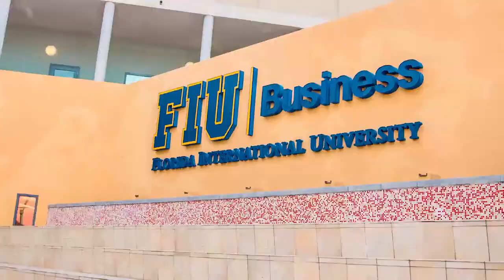CLDP Teaser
Leadership is the axis on which the world turns. For a community to realize its full potential, its leaders must possess and refine the tools they need to develop, grow, and adapt. The Chapmanville Leadership Development Program (CLDP) addresses these challenges. Hosted at the Florida International University (FIU) Chapman Graduate School, CLDP welcomes senior leaders from across Miami-Dade County government to engage in cutting-edge seminars led by world-renowned experts in a range of leadership and associated disciplines, all aimed at enhancing the leadership and management skills of the Miami-Dade County executive team.